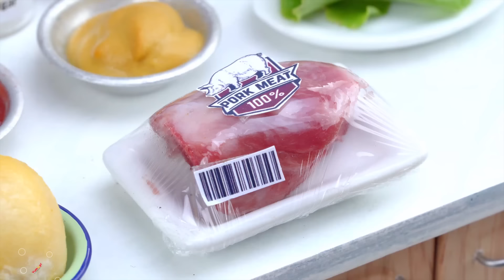1000+ Best Miniature Food Recipes #2 | Amazing Miniature Food Cooking ASMR by Tiny Cakes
▽ Question of the Day: Good morning guys.
Very delicious !!! Wake up and enjoy this video with me.